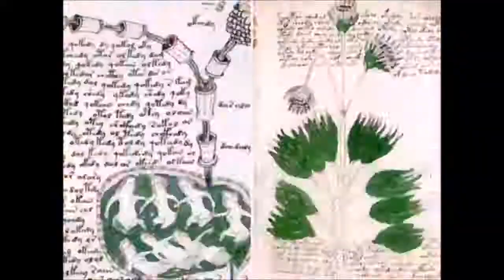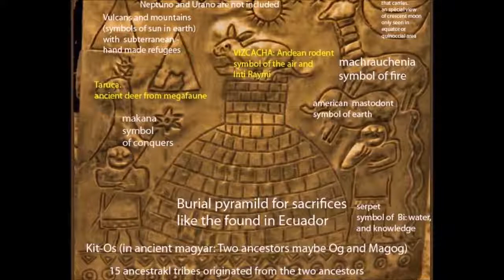Incredible Finds in a Cave in Ecuador Shook The Scientist